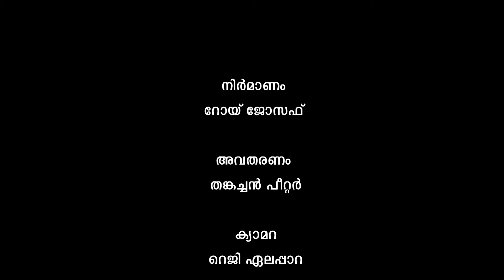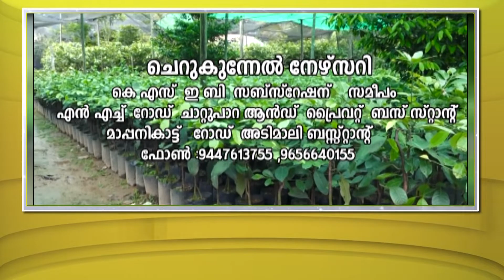FACE TO FACE MM MANI | .ഉടുമ്പൻചോല എം എല്‍ എ എംഎം മണി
I

FACE TO FACE MM MANI | രണ്ടാം പിണറായി സര്‍ക്കാരിന്റെ ഒന്നാം വര്‍ഷത്തില്‍ ജില്ലയ്ക്ക് ലഭിച്ചതെന്ത്. ഉടുമ്പൻചോല എം എല്‍ എ എംഎം മണി പ്രേതികരിക്കുന്നു.